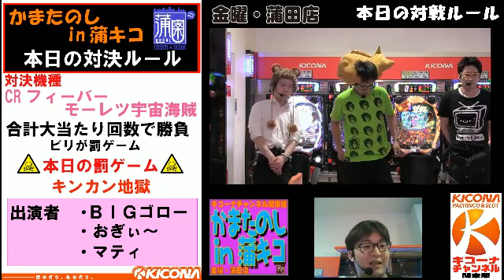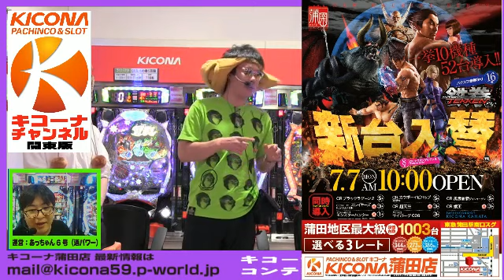CRFモーレツ宇宙海賊【キコーナチャンネル関東版】 金曜・蒲田店『かまたのしin蒲キコ』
この放送はキコーナ蒲田店から、閉店後にパチンコ・パチスロを楽しく打つ放送です。
今週は【CRFモーレツ宇宙海賊】で出玉バトル!!敗者には．．．!?